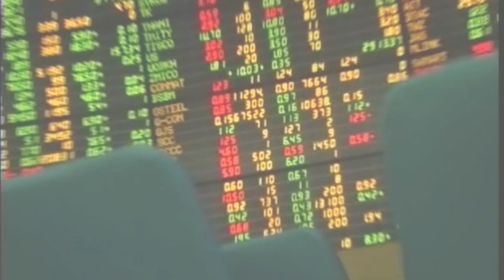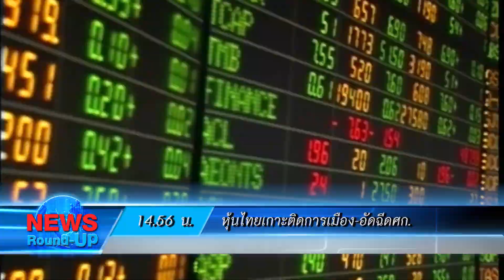ตร.รู้ตัวชายอ้างเป็นตร.ชักปืนขู่นศ.แล้ว :เกาะสถานการณ์ 15.30 น.(05/09/63)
14.15 น.รมว.ศธ. ชี้แจงข้อเรียกร้องของกลุ่มนักเรียน
14.34 น."ประวิตร"มอบปลัดกลาโหมเปิดโครงการค่ายศิลปะ
14.47 น.ตร.รู้ตัวชายอ้างเป็นตร.ชักปืนขู่นศ.แล้ว
14.56 น.หุ้นไทยเกาะติดการเมือง-อัดฉีดศก.